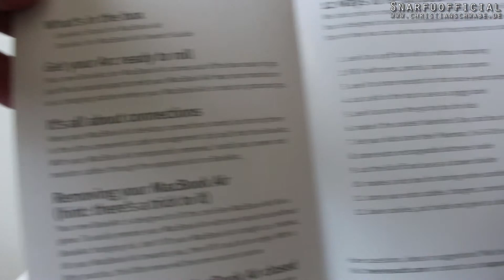Twelve South BookArc Stand für MacBook Air 11" und 13" vertikal [Unboxing] vertical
Unboxing
Vertikaler Ständer für das MacBook Air 11" und 13" von Twelve South BookArc.
Dieser Halterung gibt es natürlich auch für das MacBook Pro und iPad.

Alle Twelve South Produkte im Überblick:

Das Album Narkotic hier kaufen: